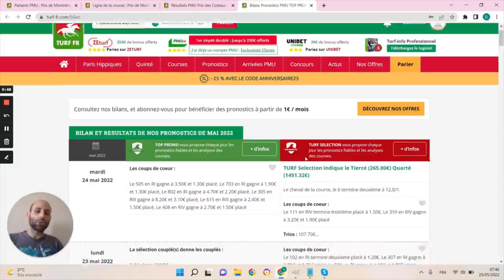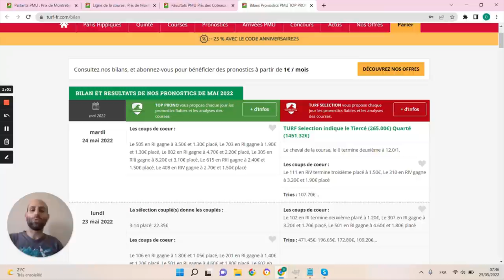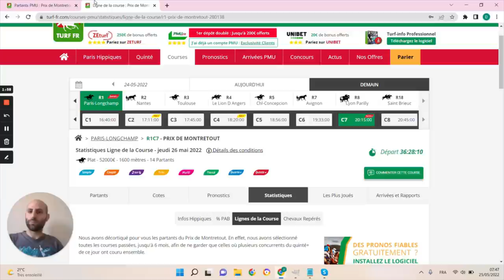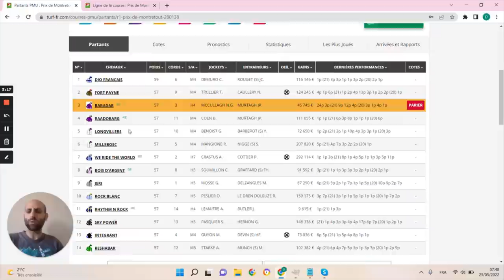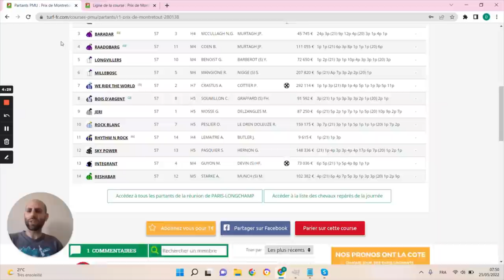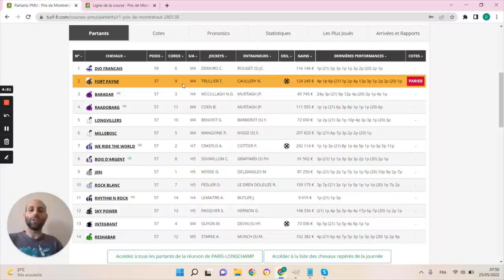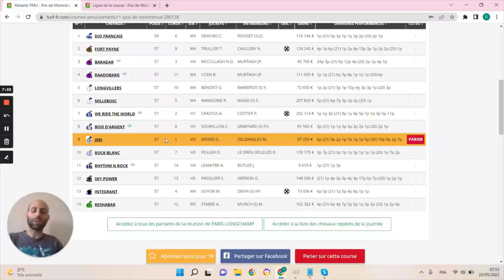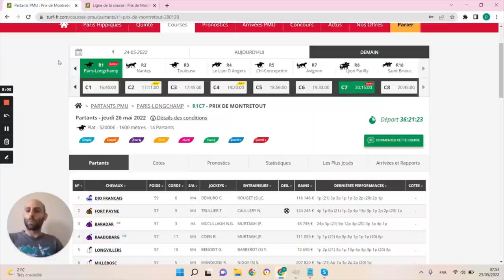PRONOSTICS PMU GRATUIT DE LA MINUTE QUINTE+ DU JOUR JEUDI 26 MAI 2022 #280138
PRONOSTICS PMU GRATUIT DE LA MINUTE QUINTE+ DU JOUR JEUDI 26 MAI 2022